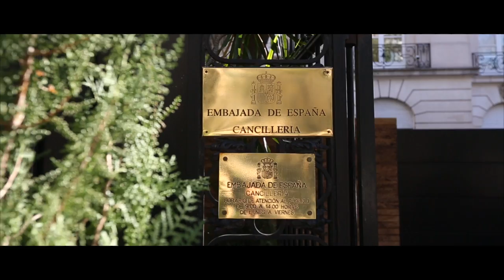Celler de Can Roca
BBVA presentó la gira del Celler de Can Roca en Argentina, junto a los mejores cocineros del mundo, los Hermanos Roca.

La pauta tuvo lugar en Diario LANACION, Revista LANACION, ¡HOLA! y lanacion.com.

Generamos una pieza en video, que explica el motivo de la gira y el adn en la cocina de los Roca.

By M2 Films.